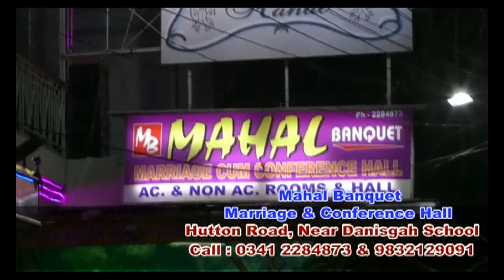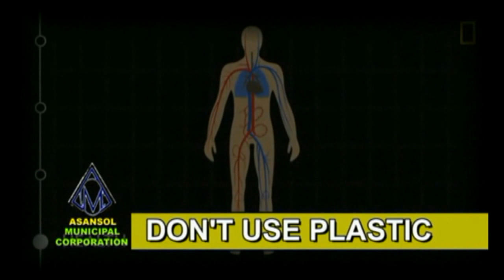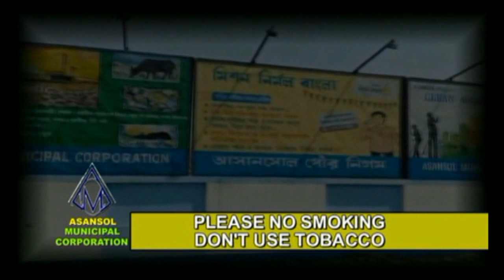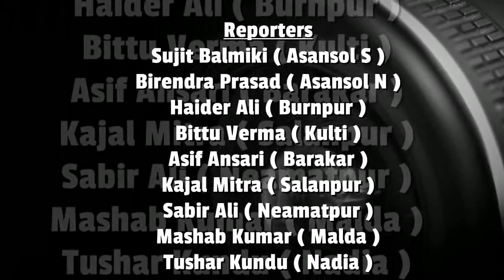eXclusive Interview Eyewitness Jamia's Student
Anchor : Rafat Naseem
Guest : Monis